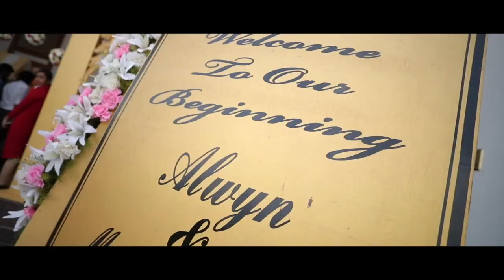Alwyn * Misha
Capturing Nostalgic Moments of your life..
To Book Your Special Day With Us
Like US to get regular updates